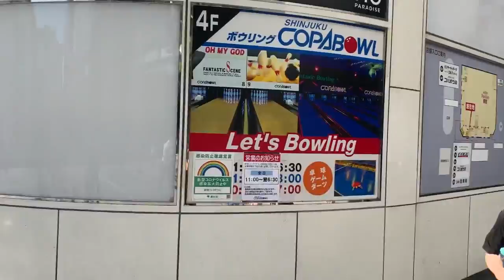변화하고 있는 카부키쵸(変化している歌舞伎町)2021/07/23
2021년07월23일 금요일
카부키쵸는 여전히 사람이 없습니다.
일부 가게는 식당으로 바뀌고 있었습니다.
현재 일본은 경험하지 못한 폭발적인 코로나감염 증가로
점점 위험해지고 있으니 더욱더 조심해야겠습니다.

2021年07月23日 金曜日
歌舞伎町はまだ人がいません。
いくつかの店は食堂になっていました。
現在、日本では経験していない爆発的なコロナ感染の増加で
ますます危険になっているので、さらに注意しなければならなりません。

일본 현재 상황（日本 現在 状況）
일본 도쿄 생존일기（日本 東京 生存日記）